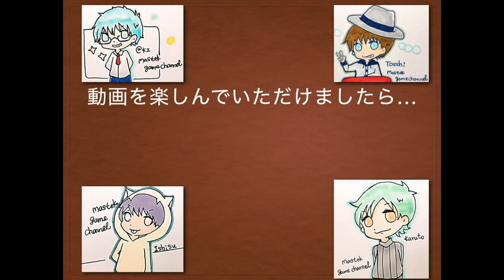【ファイトリーグ】HPが高いほど安定してリーダー攻撃力があげれる！HP3500のリンクテックスメックスデッキ使ってみた【MASTEK】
動画内で一回も触れてないけどゴルドブラッドめっちゃすこ
スパナデッキは最初強いと思っていましたが、意外と普通で安心しました。ボルトじいちゃんも細谷佳正で嬉しみ。

前part:
次part:

Fight Leagueおよびそのロゴは株式会社ミクシィの商標です。／mixi, Inc. All Rights Resered.／※このウェブサイト・アプリケーションは、株式会社ミクシィといかなる提携、承認、後援もされているものではなくウェブサイト・アプリケーションの動作やコンテンツにいかなる責任も負いません。※このウェブサイト・アプリケーションにおける株式会社ミクシィの商標およびその他の知的財産権の使用はファンキット同意事項によって使用しています。